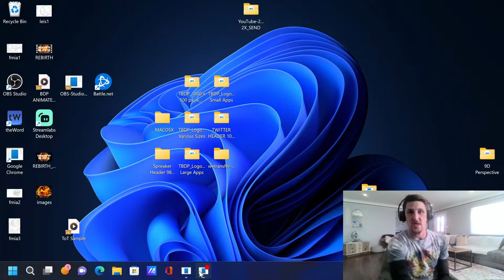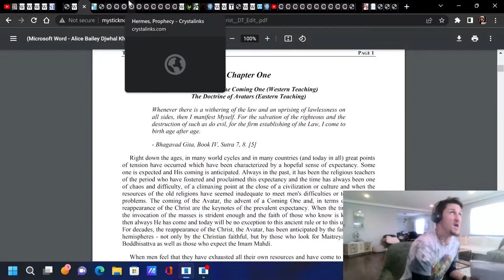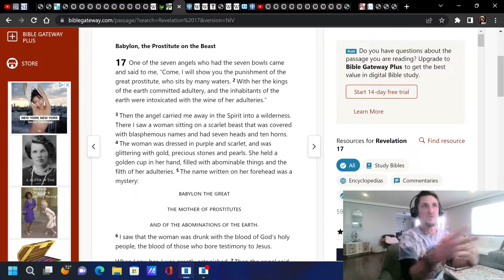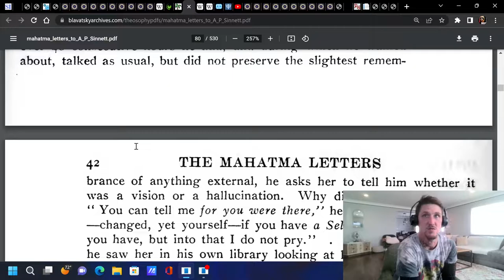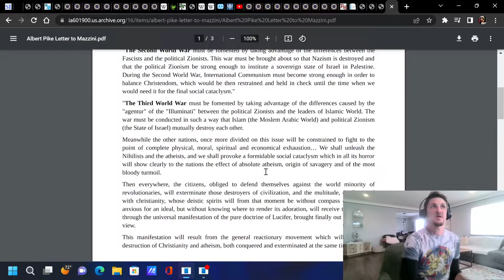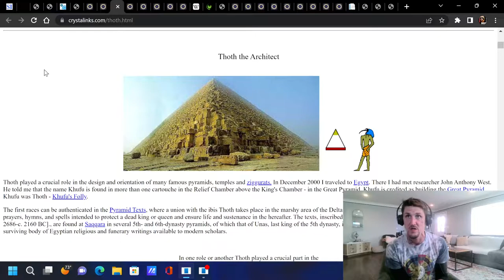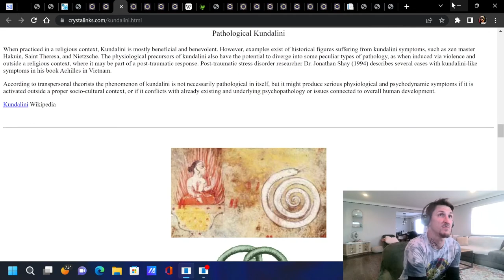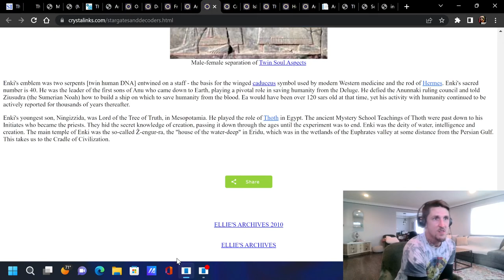DOCTRINE OF DEVILS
IN DOCTRINE OF DEVILS WE LOOK AT THE SPIRITUAL COMMUNITY, OCCULT, NEW AGE BELIEFS AND THE MASS INDOCTRINATION INTO LUCIFERIAN BELIEFS AS PART OF A COMING GLOBAL WORLD ORDER.

JOIN THE BEST DAMN FAM $33 A MONTH OR BOOK YOUR READING TODAY $33 AND RECEIVE YOUR VIDEO WITHIN 24 HRS!

HOME OF THE BestDamnFam
"FOR THOSE W/ EYES TO SEE & EARS TO HEAR"